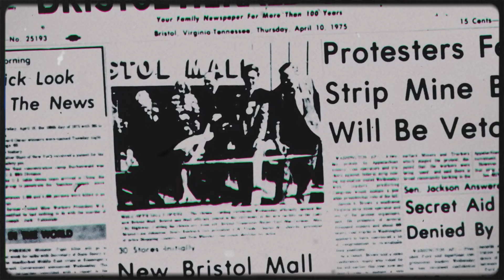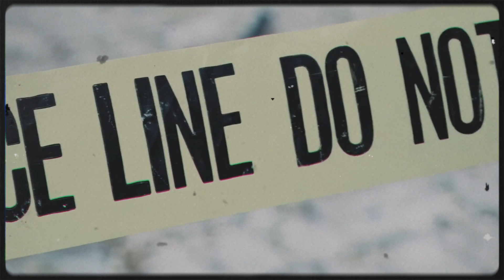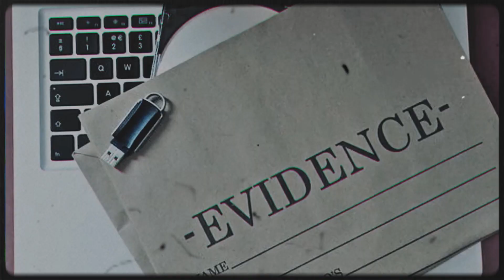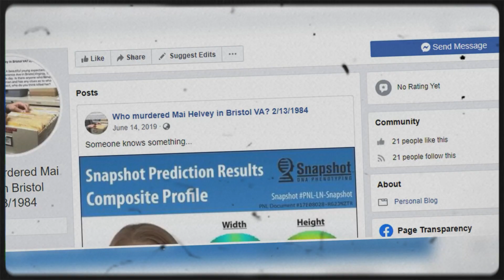🔍🚨The Unsolved CASE Of Mai Helvey True Crime Documentary🚨🔍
🔦 Dive into the shadows of the past with our gripping documentary – a tale of mystery, crime, and justice served ice-cold! ☕This true crime documentary unfolds the layers of an unsolved case, taking you on a rollercoaster ride through the labyrinth of criminal minds. 🎢🕵️‍♂️

🕵️ Don't miss out on this one-of-a-kind journey through cold case files, where every clue, every twist, and every revelation brings us closer to the truth. 🔐🔪